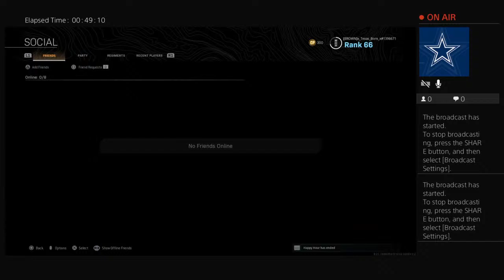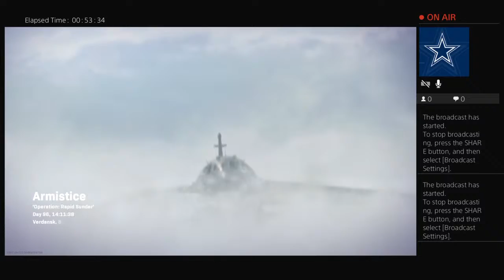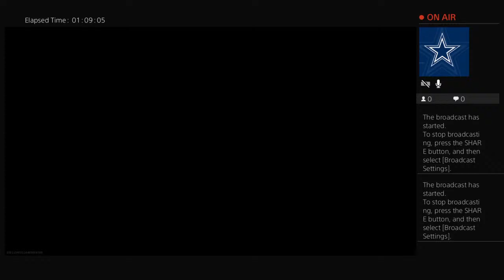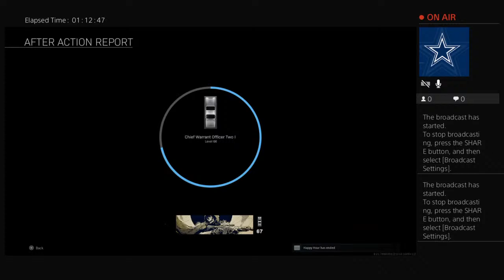US Army Career Center Steubenville OH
Play with Army career counselor SSG Brown x_Texas_Born_x